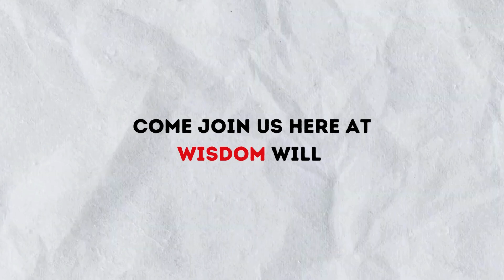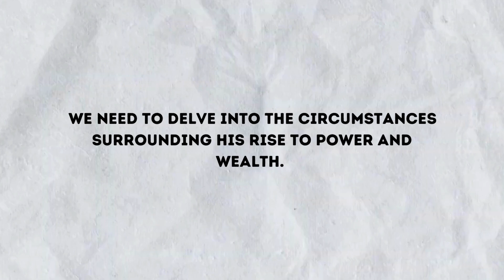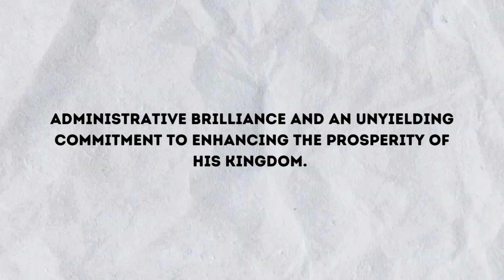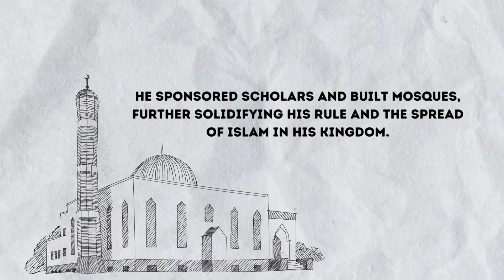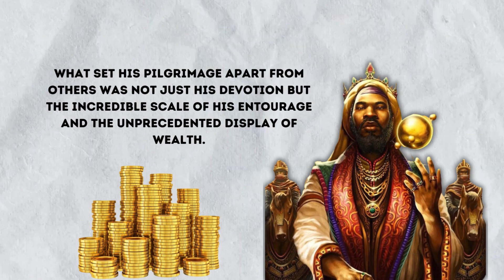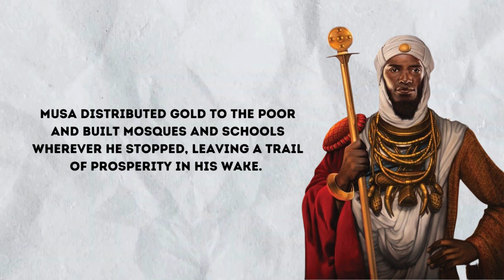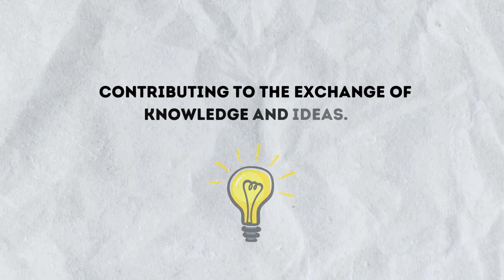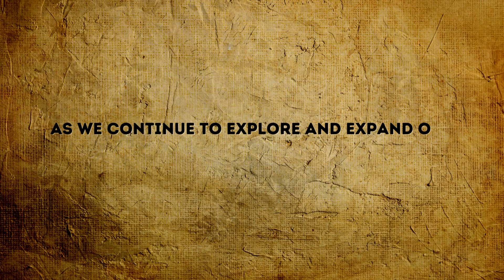The Untold Story of Mansa Musa: The Richest Man in History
Prepare to be captivated by the untold story of Mansa Musa, a name that echoes through the corridors of history as the epitome of wealth and opulence. Join us on an extraordinary journey as we unveil the remarkable tale of the richest man to have ever lived.

Discover the secrets behind Mansa Musa's immense wealth, as we unravel the sources of his fortune and the economic power he wielded. From the legendary gold mines of West Africa to the flourishing trade routes that spanned continents, witness the incredible empire that Mansa Musa built.

In this visually stunning video, we bring history to life, combining expert analysis, breathtaking visuals, and captivating storytelling. Immerse yourself in the sights and sounds of the Mali Empire, as we paint a vivid picture of Mansa Musa's reign and the cultural flourishing that accompanied it.

Join us as we uncover the hidden gems of Mansa Musa's legacy, from the architectural marvels of Timbuktu to the intellectual and artistic renaissance that flourished under his rule. Experience the richness of a civilization that thrived under the visionary leadership of this extraordinary man.

Prepare to be inspired, enlightened, and amazed by the incredible tale of a man whose legacy continues to resonate to this day.